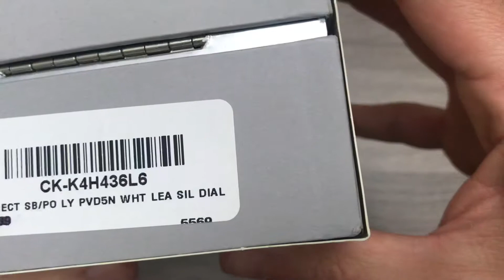Calvin Klein Unexpected White Leather Ladies Quartz Watch K4H436L6 (Unboxing)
Rose gold-tone stainless steel case with a white leather strap. Fixed rose gold-tone bezel. Silver dial with rose gold-tone hands. No markers. Dial Type: Analog. Quartz movement. Scratch resistant mineral crystal. Pull / push crown. Solid case back. Square case shape. Case size: 21 mm. Case thickness: 7 mm. Band width: 14 mm. Tang clasp. Water resistant at 30 meters / 100 feet. Functions: hour, minute. Dress watch style. Watch label: Swiss Made. Calvin Klein Unexpected Silver Dial White Leather Ladies Watch K4H436L6.